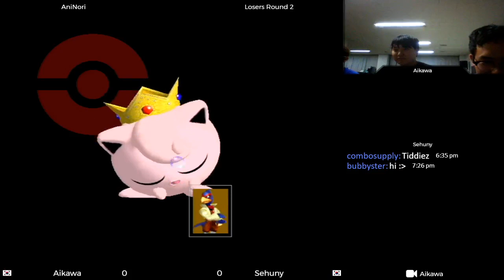[Sillim AniNori] Tournament - Aikawa (Puff) vs Sehuny (Falco) - 7/18/17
Join our Facebook group for more information on the Korean Smash scene!